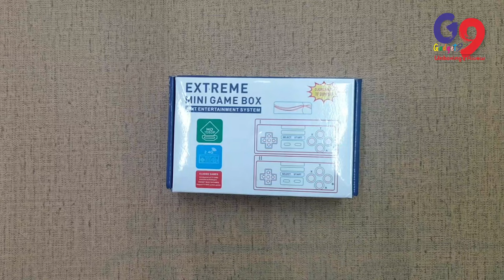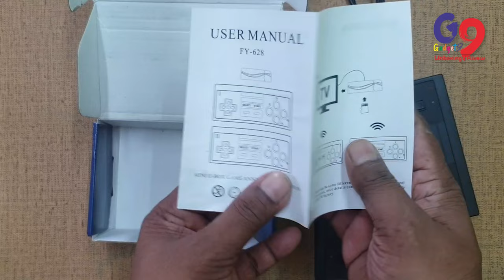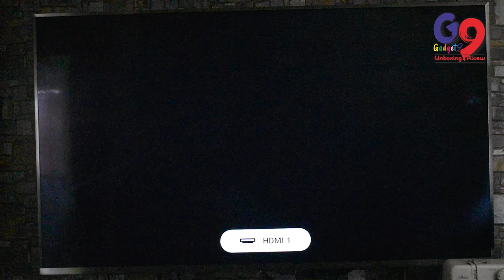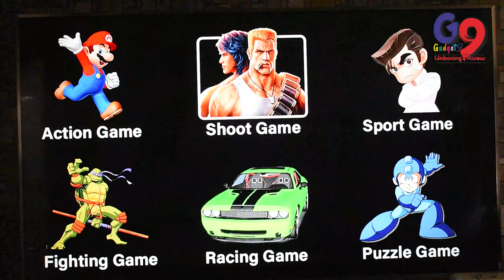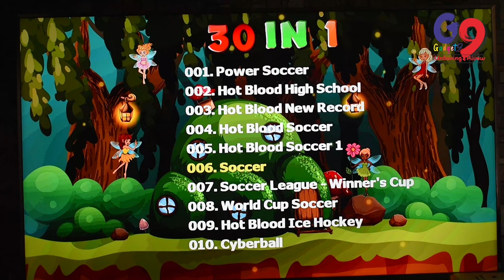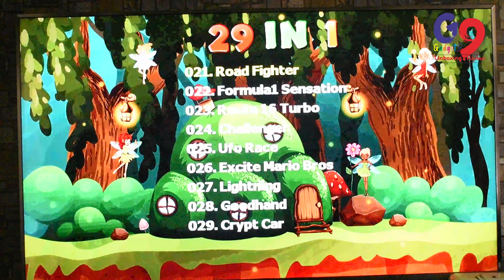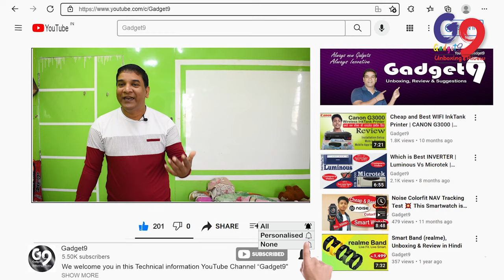Classic Gaming Device I HD MINI Game Stick I Contra, Super Contra, Mustafa, Mario, 820+ Games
We welcome you in this Technical information YouTube Channel "Gadget9"